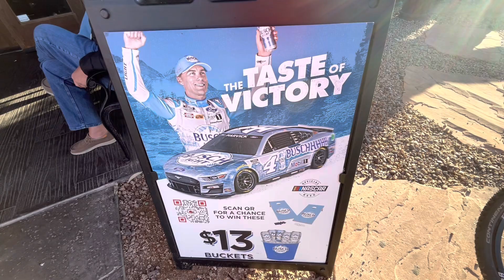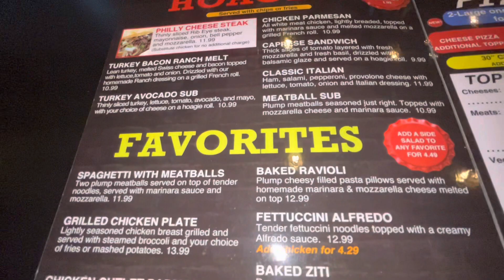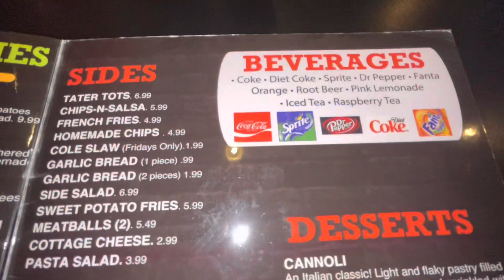Restaurant Tailgaters & IL Primo Sports Bar & Grill- Spring Training Food -Surprise Arizona Fish Fry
Eating at Tailgaters $ IL Primo Sports Bar and Grill located in Surprise Arizona.  Great place to eat located down the road from Spring Training Surprise Campus.  The MLB Spring Training Home of the Kansas City Royals and the Texas Ranger.

00:00 - Intro
00:34 - Tailgaters Tour
1:28 - Menu
2:59 - Summary